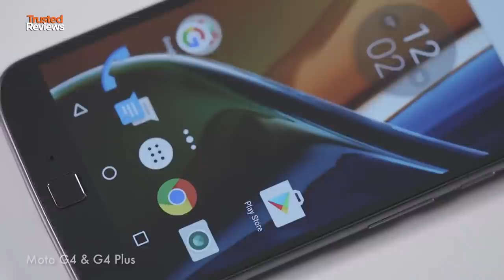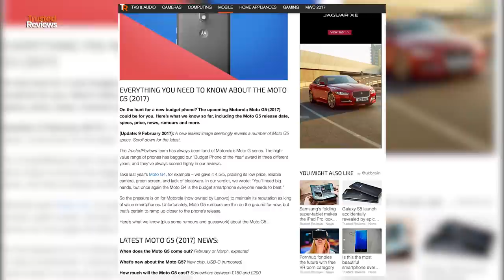Moto G5 (2017) - What We Know | Another Budget Killer?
Moto G 2017—What we know: We love the Moto G line-up—and not just for its price. With Motorola now owned by Lenovo, who also released its P2 model recently, will the 2017 G, possibly called the G5 retain its King of the Budgets title?